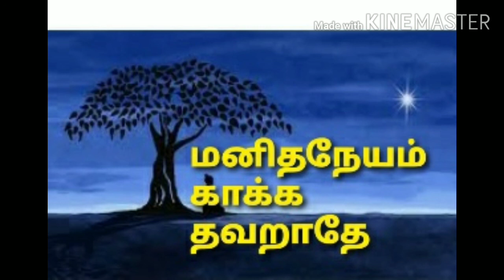ஆனது ஆகட்டும்/Best motivational in tamil